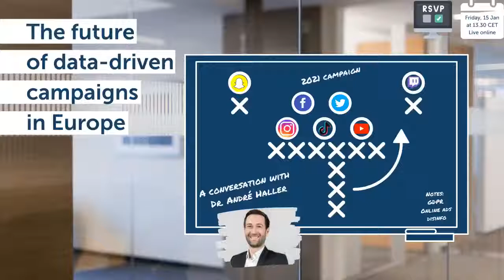FridayDigitalLunch - The future of data-driven campaigns in Europe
A close election race can be won and lost on the basis of which campaign has the better data on the preferences and behaviour of voters.

But, are we witnessing the end of political micro-targeting as we know it?

To help us answer this question, we have invited Dr. André Haller, a Professor for Marketing, Communication Management and Digital Marketing at the University of Applied Sciences Kufstein Tyrol (full bio below). He has done extensive research in data-driven campaigns in Europe, including in Germany.

Join us this Friday, 15th of January, from 1.30pm CET (Brussels time, find a Time Zone converter here).

To receive the joining details, RSVP by leaving your details at the bottom of this page.

About our guest:

Dr. André Haller has published his dissertation (2013) about intentional self-scandalization by politicians. Haller also lectures at other universities and during international teaching programs. His research interests are political and strategic communication (particularly campaign communication and digitization/digitalization of political communication) and crisis and scandal communication. In 2019 he was one of the guest editors of the Journal of Alternative and Community Media (“The ‘other’ alternatives: Political right-wing alternative media”). Haller published his works in international and national journals and books. He is furthermore organizer of the International Conferences in Scandalogy at Bamberg University where interdisciplinary research on scandals are presented biennial.

One of his latest papers, together with Simon Kruschinski from the Department of Communication at Johannes Gutenberg University Mainz (Germany), is titled "Restrictions on data-driven political micro-targeting in Germany" and can be found